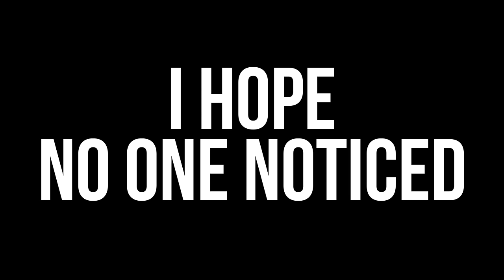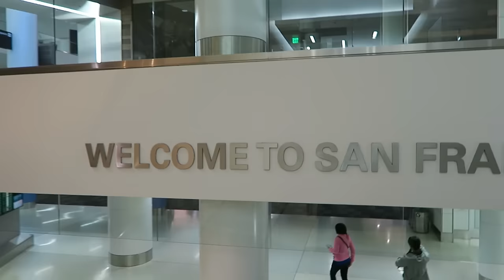I LEFT MY BAGS ON THE PLANE!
Today, I found Waldo, broke a door, and LEFT MY BAG ON MY FLIGHT TO SAN FRANCISCO! 😩